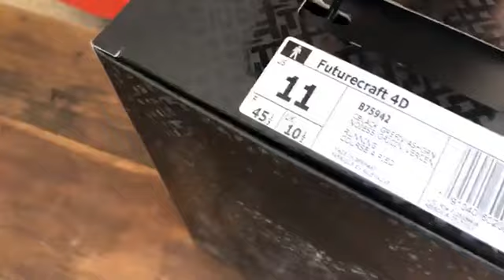Desempacado Adidas Futurecraft 4D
adidas siempre buscando la innovación crea una tecnología que promete ser el parteaguas de muchos cambios en la la industria del calzado a largo plazo. adidas Futurecraft 4D, un sneaker hecho con impresión DLS o Digital Light Synthesis.

Descubre más sobre esta silueta a través de este video y recuerda que los sneakers, desempacados se ven mejor.